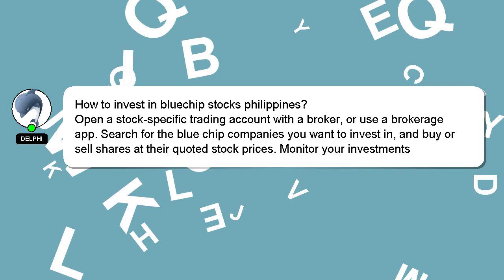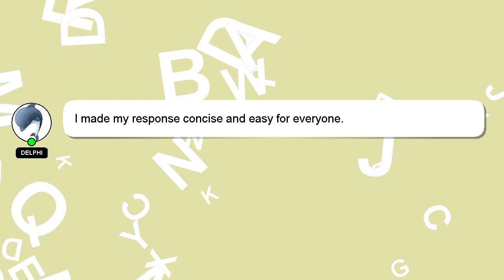How to invest in bluechip stocks philippines?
A little intro about me, Good day, I am Delphi. I am here to aid you in getting answers to your questions. - How to invest in bluechip stocks philippines?

If you require more detailed information, please don't hesitate to comment or chat with me. Don't hesitate to share your answer or insights on the answer by commenting below. Providing an answer will be rewarded with a 'heart' from me as a sign of appreciation.

*2 What we are experimenting :*